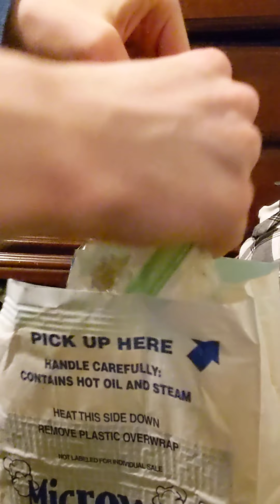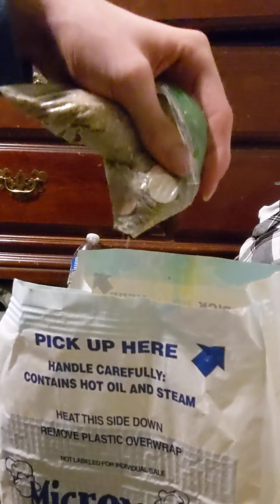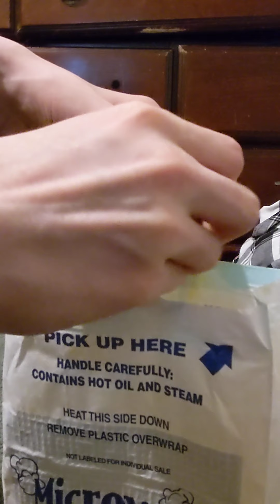Getting loose change out of a bag- [ASMR?] (read description for full title)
Getting loose change out of a bag filled with sand and pouring it into a popcorn bag whilst my family screams and grunts in the background. [ASMR]